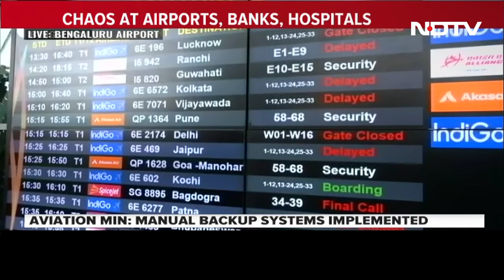Microsoft Outage Latest Updates: Flights, Markets, Banks, Other Sectors Crippled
Microsoft Global Outage: From flights to supermarkets to banking operations, the global Microsoft outage is disrupting multiple sectors and threatens to lead to massive issues if it is not resolved soon. In India, almost all air carriers -- Vistara, IndiGo, SpiceJet and Akasa Air -- are facing technical issues that are affecting booking, check-in and flight updates. The airlines are now checking in passengers manually.